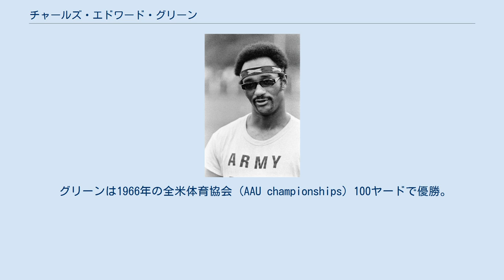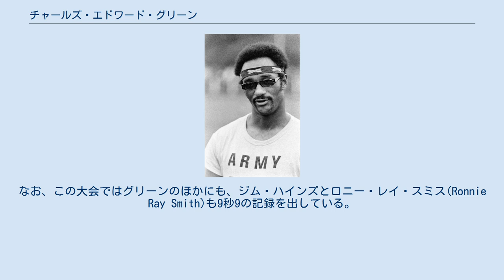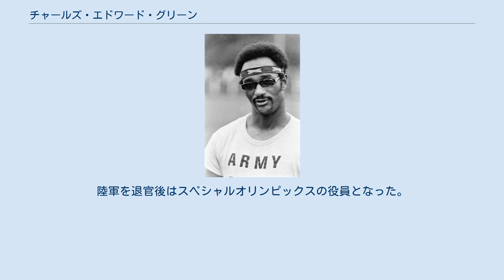チャールズ・エドワード・グリーン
チャールズ・エドワード・グリーン（Charles Edward Greene、1944年3月21日 - ）は、アメリカ合衆国の陸上競技選手。
男子100mの元世界記録保持者である。
100mと4×100mリレーの選手として1968年メキシコシティーオリンピックに出場。
100mは、同じアメリカのジム・ハインズとジャマイカのレノックス・ミラーについで銅メダル、4×100mリレーではアメリカチームの第1走として金メダルを獲得した選手である。
 グリーンは、1964年東京オリンピックに出場するのは確実だと見られていたが、けがのためオリンピック選考会で6位に終わり出場はならなかった。
 グリーンは1966年の全米体育協会 (AAU championships) 100ヤードで優勝。
1968年にも100mで優勝している。
この大会でグリーンは2度100mの世界新記録を樹立している。
最初は予選でアルミン・ハリーの10秒0に並ぶ世界タイ記録、そして準決勝では9秒9を記録した。
なお、この大会ではグリーンのほかにも、ジム・ハインズとロニー・レイ・スミス(Ronnie Ray Smith)も9秒9の記録を出している。
また、グリーンはネブラスカ大学在学中の1965年から1967年にかけて全米学生選手権(NCAA championships)の100ヤードを制している。
 1968年メキシコシティオリンピックでは、前回同様けがに悩まされるが銅メダルを獲得。
しかし、4×100mリレーのメンバーとして38秒2の世界新記録で金メダルを獲得した。
 彼は競技生活を終えた後、陸軍の士官となり、陸軍チームのコーチとなった。
陸軍を退官後はスペシャルオリンピックスの役員となった。